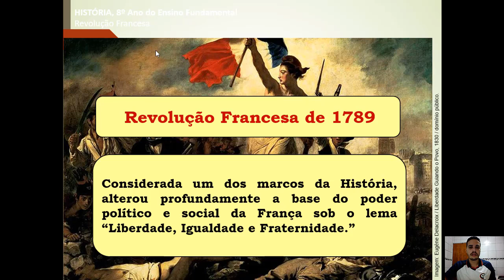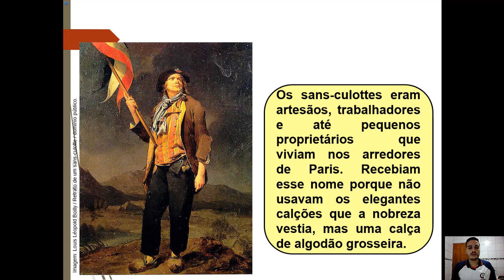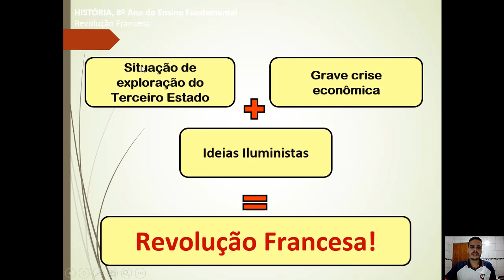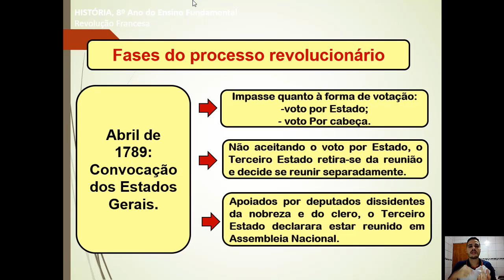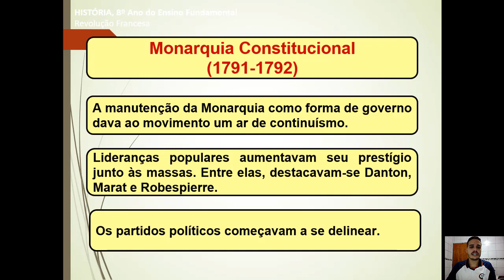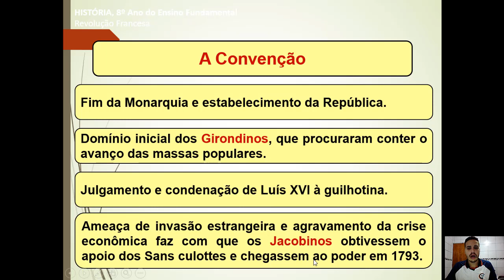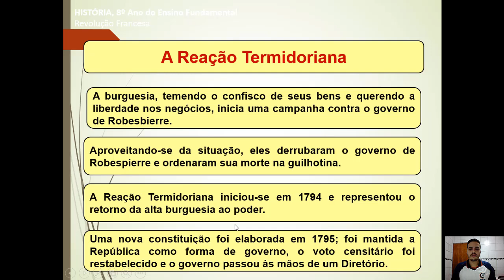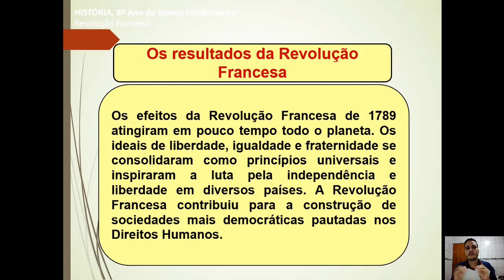História - Turma do 8º ano - Professor Túlio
Revolução Francesa.